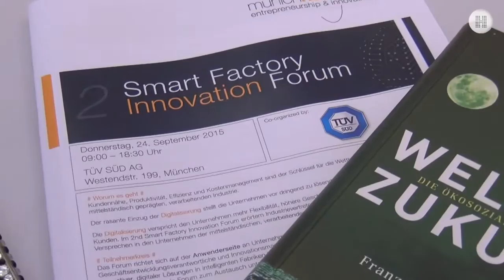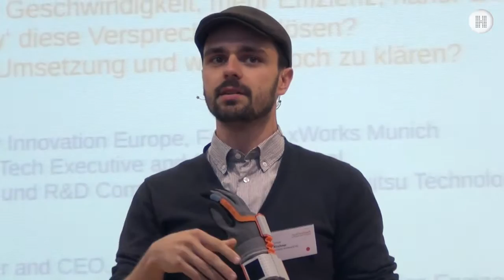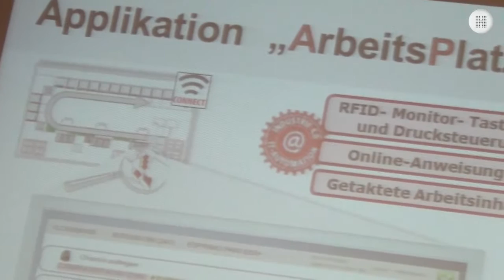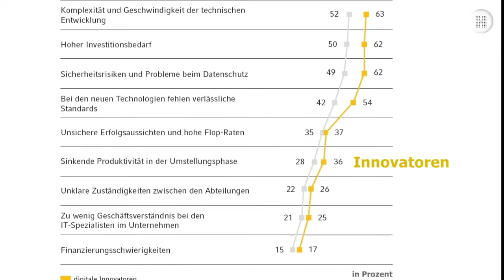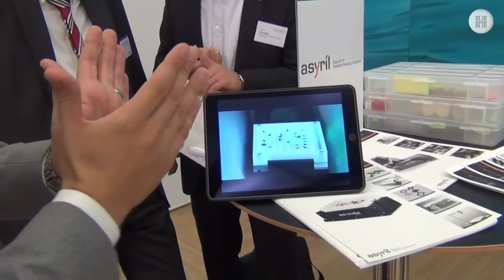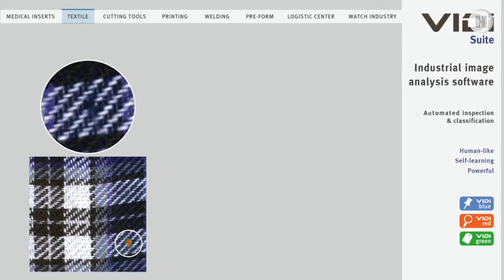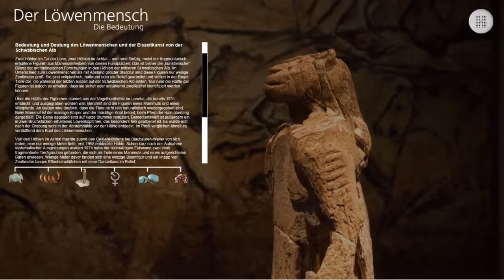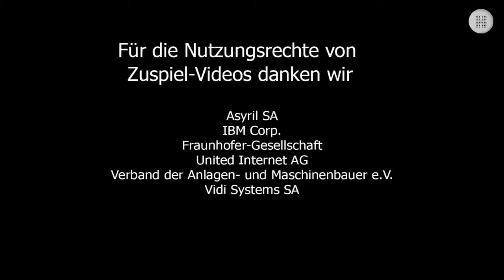Stealth-Fabrik und smarte Enabler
Auf dem diesjährigen Kongressüber die  „Smart Factory“ diskutierten Experten darüber, wie der noch zögerliche deutsche Mittelstand für die intelligente Produktion von morgen fit gemacht werden kann. Start Ups und IT-Experten sollen die technologischen Ideen liefern, Enabler die Lösungen Schritt für Schritt in die Produktion bringen und Sicherheits-Experten dafür Sorge tragen, die Maschinen im Netz zu schützen.